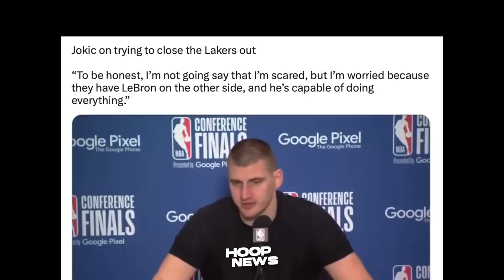Kinakabahan daw si Jokic dahil kay LeBron, kaya pa daw Bumalik ng Lakers!